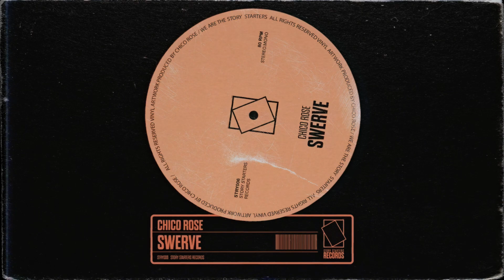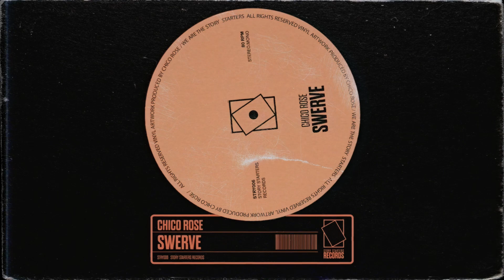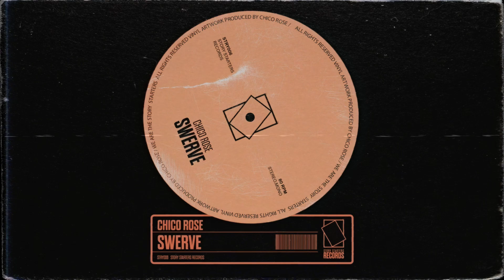CHICO ROSE - SWERVE (Original Mix)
Step into the funky and energetic beats of Chico Rose's latest creation, as he keeps the story alive on Story Starters.

The track gained early support by the likes of Franky Rizardo, Mason Collective, Joris Voorn, DIMMISH, Shaf Huse, SOSA & more.